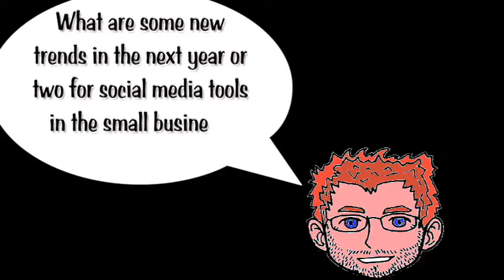Small Business Trends by Steve Strauss Part 3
TurnHereTV is a monthly series of interviews with the thought leaders in small business marketing, online video, technology and marketing. Each month we interview a different personality to get their thoughts on the trends and changes that are impacting businesses on the Web.

This week we meet with Steve Strauss. An internationally recognized lawyer, columnist, and speaker, Steve is also the author of 15 books including The Small Business Bible. Steves highly syndicated business column, Ask an Expert, appears weekly at USAToday.com. He is also the small business columnist for Microsoft, and AT&T who calls him Americas Small Business Expert. He has appeared on CNN, CNBC, Bloomberg Television, MSNBC, Court TV, the BBC, and ABC News. He has also been featured in such publications as Entrepreneur magazine, Investors Business Daily, and the Los Angeles Times. Finally, Steve is the president of The Strauss Group, Inc: Strauss Law Firm, Strauss Seminar Co., and Strauss Syndication.